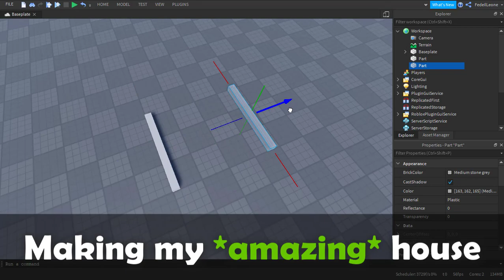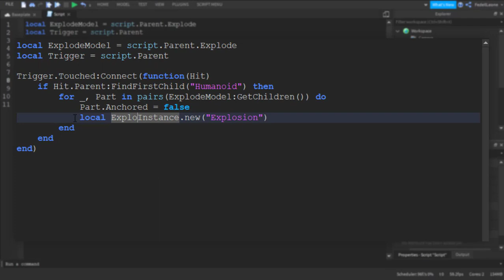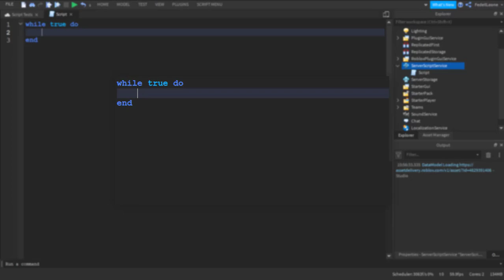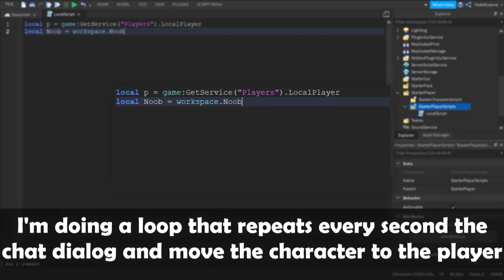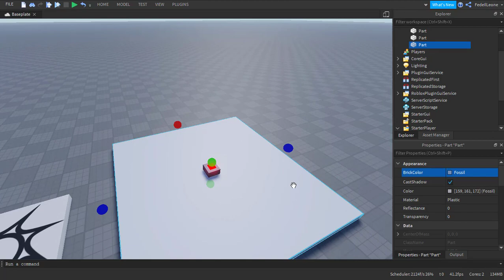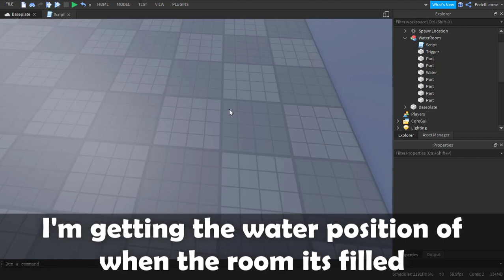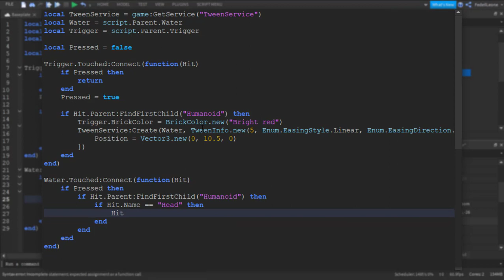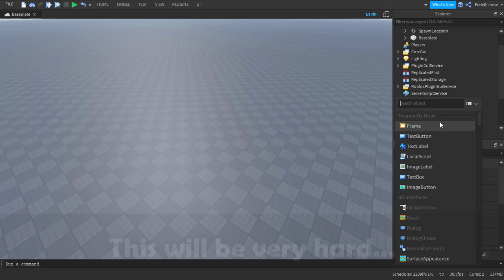Doing your IDEAS on Roblox Ep. 1 | Roblox Studio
In this series (?) YOU give me ideas, and I try to reproduce it. Might be a new series. You decide, leave thoughts on it and possible next suggestions for an episode 2!

Timestamps:
0:00 Intro
0:30 1 | Exploding House
2:34 2 | Game Crash
3:24 3 | Annoying Noob
4:51 4 | Room Filled with Water
7:50 5 | Useless Button
8:17 Outro

Hey!